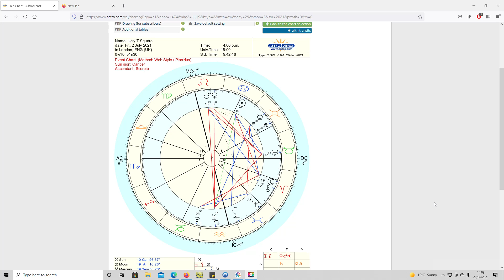Dangerous T Square forming between Mars, Saturn, & Uranus.